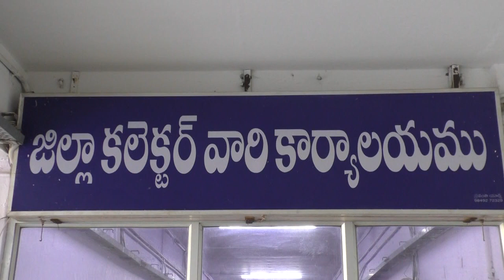25-07-2023 స్కిల్ డెవలప్మెంట్ శిక్షణ పొందిన విద్యార్థులకు సర్టిఫికెట్లను అందజేస్తున్నజిల్లా కలెక్టర్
స్కిల్ డెవలప్మెంట్ కింద శిక్షణ పొందిన విద్యార్థులకు సర్టిఫికెట్లను అందజేస్తున్న  జిల్లా కలెక్టర్ శ్రీ.ఏ.ఎస్.దినేష్ కుమార్ గారు.